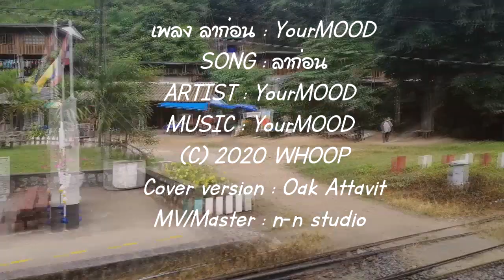ลาก่อน | YourMOOD COVER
ขอขอบคุณเพลงต้นฉบับ
เพลง ลาก่อน : YourMOOD
SONG : ลาก่อน
ARTIST : YourMOOD
Cover version : Oak Attavit
MV/Master : n-n studio

ขอบคุณทุกๆท่านที่่รับชม และช่วยแชร์ ด้วยนะครับ
ปรึกษา ปัญหา เรื่องต่างๆ เกี่ยวกับการถ่ายรูป  ตัดต่อ วีดีโอ
หรืออยาก ให้cover  เพลงอะไรเพิ่มเติมบอกได้นะครับ ^^
ติดตามช่องเพจ เจ้าหมู่มิวสิค

บันทึกเสียง/ถ่ายตัดต่อวีดีโอ : โหน่ง วีระชัย  เจ้าหมู่ มิวสิค

เจ้าหมู่ มิวสิค OFFICIAL

ด้านล่างคลิป  ได้เลยนะครับ

วีดีโอ ที่เป็นเพลง หรือเต้น cover  ผมไ่ม่ได้ มีเจตนาละเมิดลิขสิทธิเพียงแต่เป็นความชอบและทดลองมิกเพลงในหลายๆแนว   และช่วยประชาสัมพันธ์ ให้กับศิลปิน

# สอนตัดต่อวีดีโอ
# รับ  ถ่ายภาพ  และวีดีโอ
# บันทึกเสียง และทำดนตรี